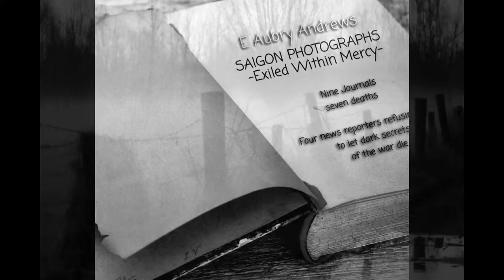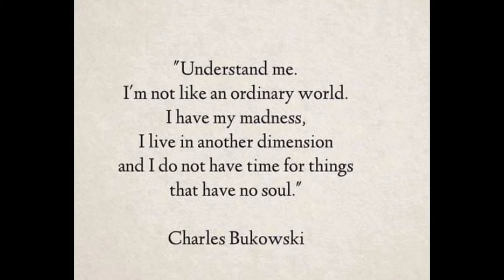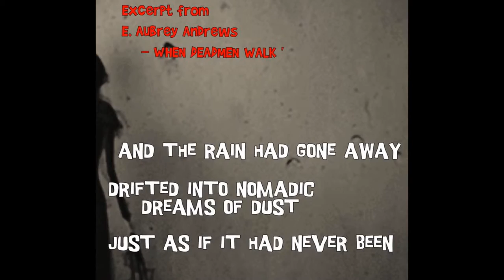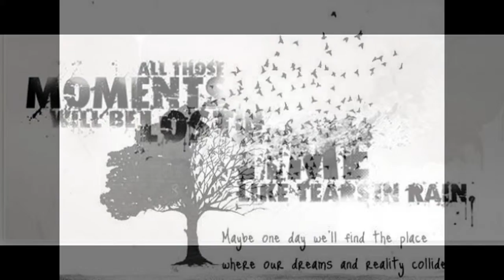Back Roads To Yesterday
Sound track ~  ' Back Streets of Seoul '
                                     composed by ~  MK2